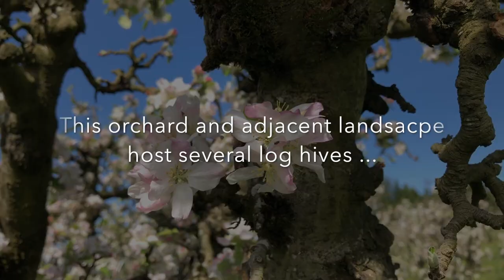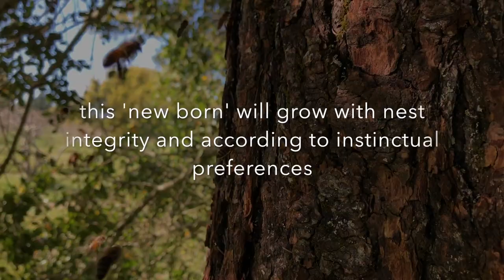swarming - a process of birthing the memory of home